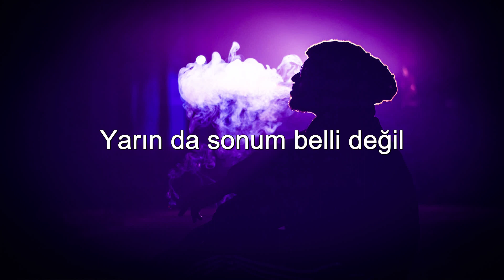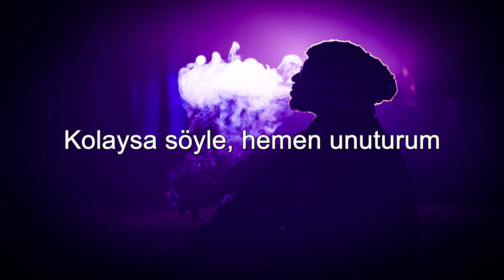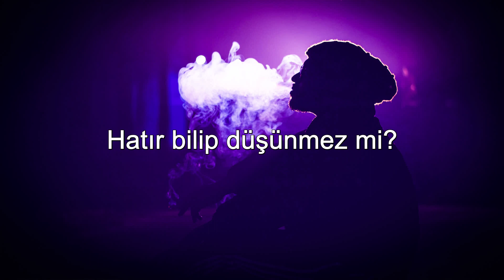Semicenk - Unutmak Öyle Kolay Mı Sandın - (Sözleri/Lyrics)